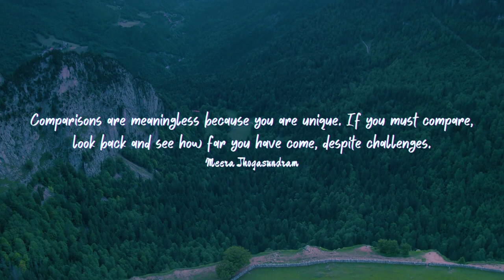Empowering Quotes (313) - Comparisons are meaningless